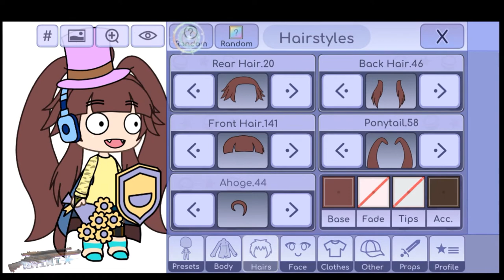Random Generator Challenge || SHTPOST || Raiwi Xiau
Before 2019 end...
NoOoOoOoOo~ Desc
Jari gw asw kaku :'v